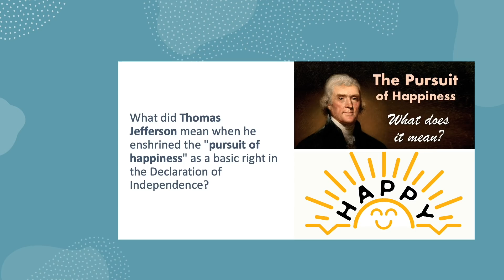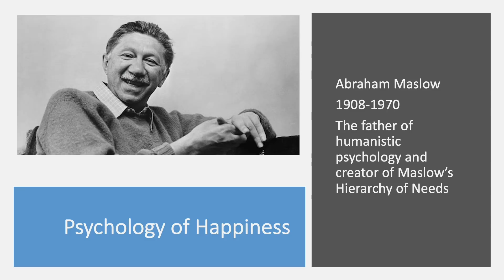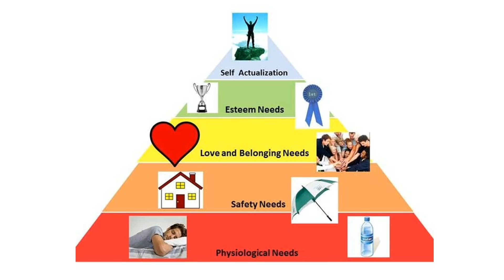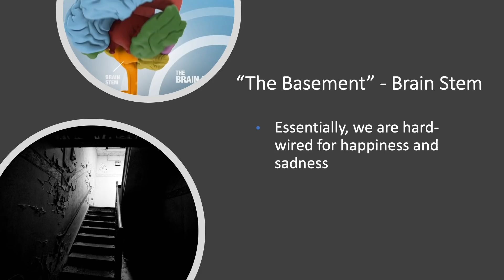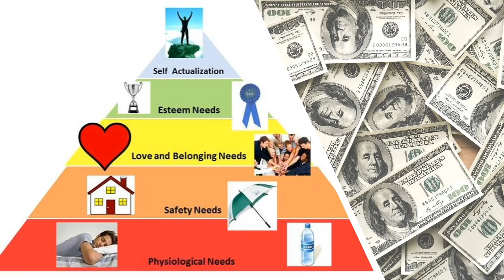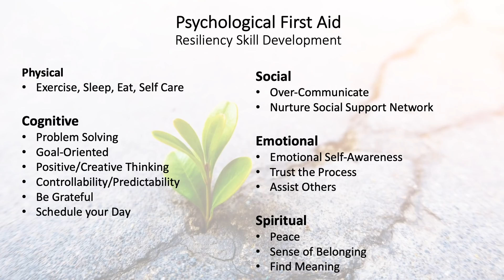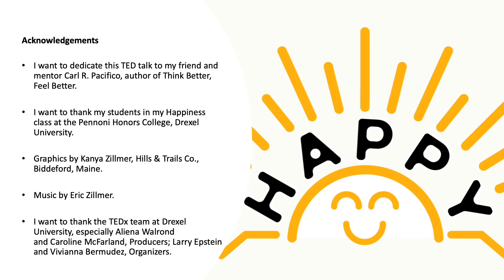The Happy / Unhappy Project | Eric Zillmer | TEDxDrexelU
Dr. Eric Zillmer shares his thoughts on happiness, especially during this uncertain time with COVID-19. Can happiness be bought? Where in the brain precisely is happiness? Finding happiness is an individual journey. Dr. Eric A. Zillmer is the Carl R. Pacifico Professor of Neuropsychology, Director of Athletics, and a Licensed Clinical Psychologist at Drexel University. He is currently teaching a course entitled Happiness in the Pennoni Honors College at Drexel University, where he is the recipient of the 2019 Outstanding Faculty Award. This talk was given at a TEDx event using the TED conference format but independently organized by a local community.